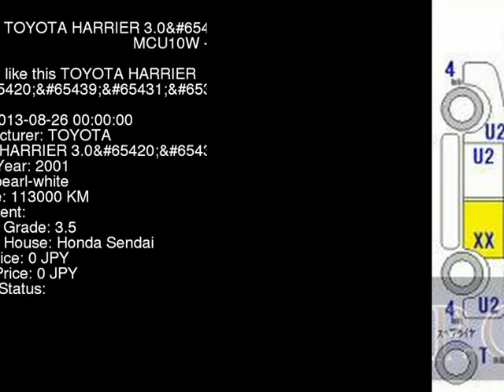2001 TOYOTA HARRIER 3.0 MCU10W - Japanese Used Car For Sale Japan Auction Import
2001 TOYOTA HARRIER 3.0 MCU10W - Japanese Used Car For Sale Japan Auction Import MCU10W,TOYOTA,HARRIER,3.0,Honda Sendai,jdmvip,vip,jdm,cars,japan,jdmvip.com,japanesecars,usedcars Japanese Used JDM Car For Sale At Auction in Japan for Import